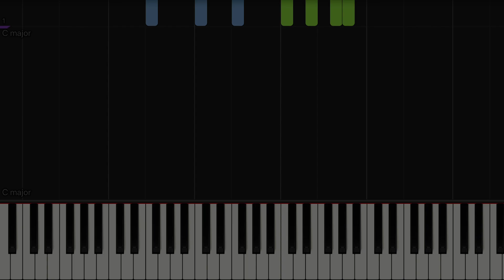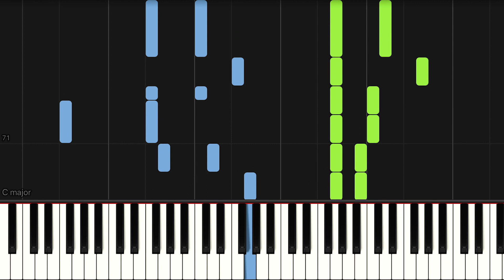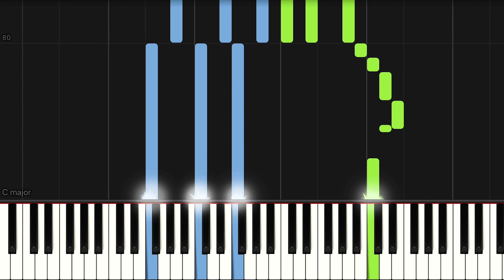Juice WRLD - Empty | Piano Tutorial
Learn how to play "Empty" by Juice WRLD on piano with this Synthesia piano tutorial!

This piano arrangement of Empty is amazing to play! You can learn it with our Synthesia piano tutorial, or from The Theorist's sheet music at the top of the description.

Lyrics:

[Chorus]
From the unknown
I ran away, I don't think I'm coming back home
Whoa-whoa-whoa-whoa-whoa-whoa
Like a crawlspace, it's a dark place I roam
Ain't no right way, just the wrong way I know
I problem-solve with Styrofoam
My world revolves around a black hole
The same black hole that's in place of my soul, uh
Empty, I feel so goddamn empty
I may go rogue
Don't tempt me, big bullet holes
Tote semi-autos

[Verse 1]
Huh, yeah
I'm keepin' it real, real
I'm keepin' it real, uh, yeah
Life gets tough, shit is getting real (Yeah)
I don't know how to feel
Swallowing all these pills
Numb my real feels, uh
Devil standing here
Tryna' make a deal, uh
It ain't no deals
Feel like I'm going crazy but still took a lot to get me here
Losing my sanity up in a house in the hills, hills, hills
I ain't have anything then and I still don't have anything still, still, still, uh
Bein' me, I rock, PnB
These hoes actin' like gossip, TMZ
These drugs acting like
Mosh pits squishing me
Oh my, oh me, how they kill me slowly
Lonely, I been gettin' no peace
OD, feel like overdosing
Low key I been looking for the signs
But all I can find is a sign of the times

[Chorus]
From the unknown
Whoa-whoa-whoa-whoa-whoa-whoa
Tote semi-autos

[Verse 2]
I ain't suicidal
Only thing suicide is suicide doors
Fight for survival
Gotta keep hope up, rolling good dope up (Uh)
Hold my hand, through hell we go
Don't look back, it ain't the past no more
Gonna get to the racks, all them niggas want war
Yeah, I was put here to lead the lost souls
Exhale depression as the wind blows
These are the laws of livin' in vogue
We're perfectly imperfect children
Rose from the dust, all of us are on a mission
Never gave a fuck, really came from rags to riches
Now we live it up, driving with the rooftop missin'
I don't give a fuck, really came from rags to riches
Now I live it up, driving with the rooftop missin'

[Chorus]
From the unknown
Whoa-whoa-whoa-whoa-whoa-whoa
Tote semi-autos